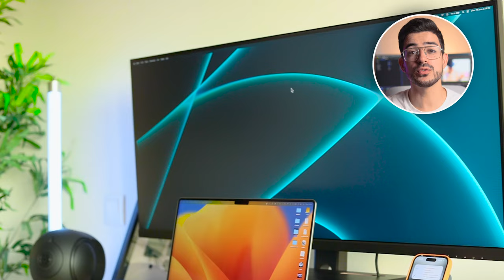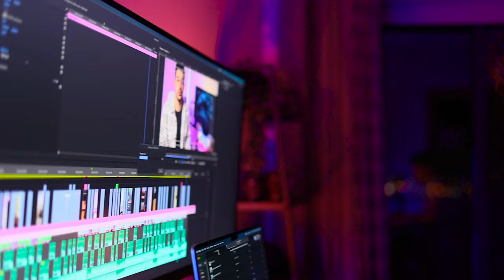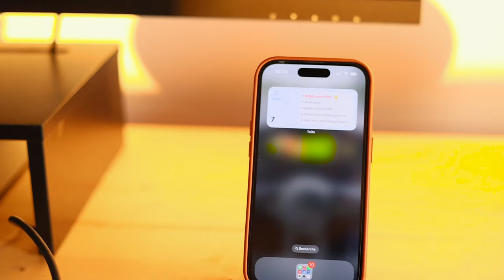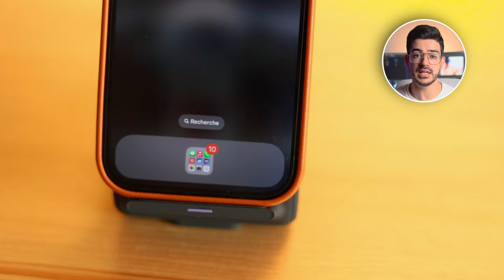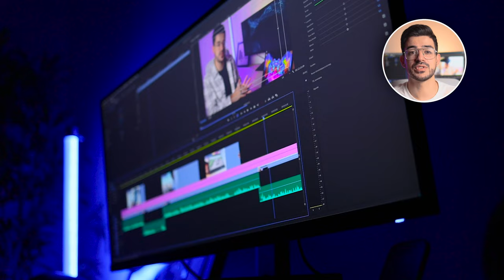SETUP : 10 Accessoires UTILES/RENTABLES pour AMELIORER ton Bureau (SETUP 2023)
Barre led
(La mienne n’est plus en stock, mais voici une alternative)
Cable management
disque dur 16TO
Station de recharge
Support smartphone (pas cher)

André,